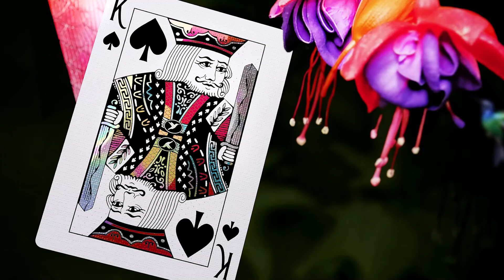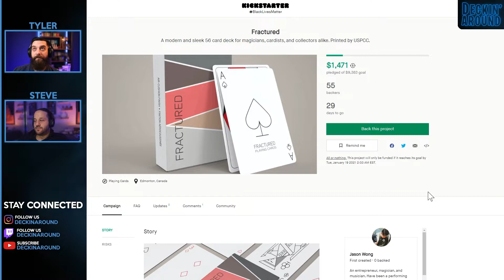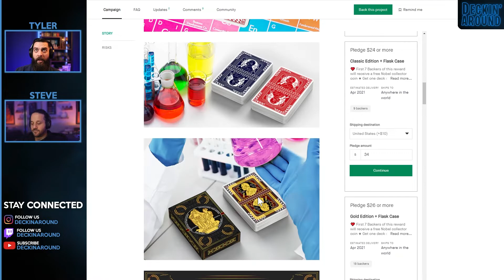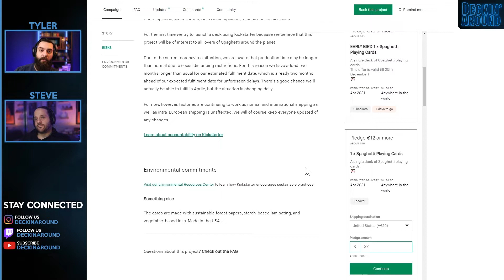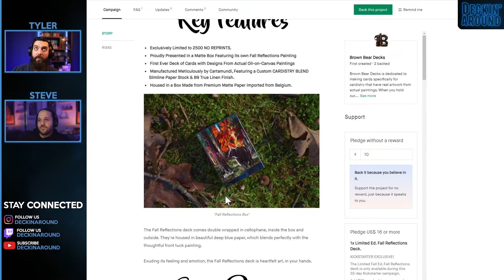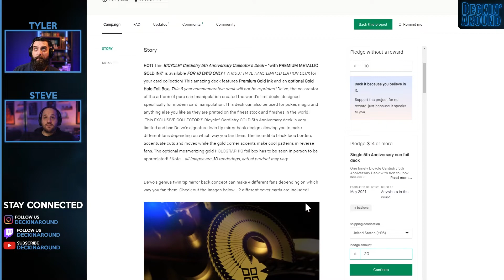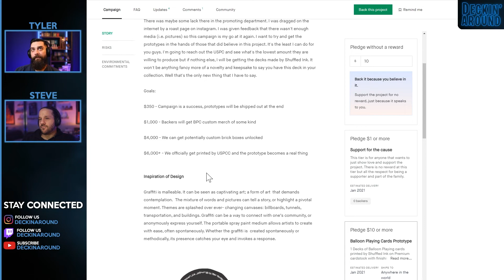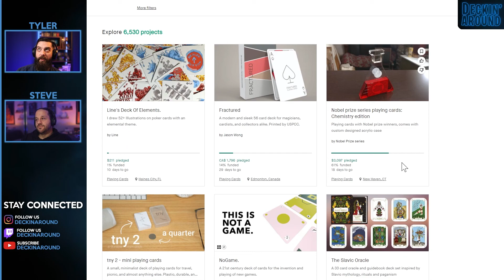NEW Harmony Back Playing Cards From Arcadia And MORE On Kickstarter!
Today we are looking at KICKSTARTER campaigns for new playing cards that have launched in the past week, and those that have funded. We were back to an average amount of decks this week, which is very surprising considering the approaching holidays! There was a good amount of potential, but a few of the decks could have used sometime back on the drawing board before Kickstarter.  Check out the latest kickstarter playing cards on this episode for Deckin' Around Kickstarter Edition!

Nobel prize series playing cards: Chemistry edition by Nobel Prize Series

Playing cards funded this week:
ANA Art Nude Photography Poker Playing Card Deck make 100 by Michele Hartsoe
Mothman & other Cryptids of North America Playing Cards by Shawn Weg
NOC Playing Cards - THE LUXURY COLLECTION by Riffle Shuffle x House of Playing Cards

BICYCLE STRONGHOLD MMXX PLAYING CARDS DECK by Playing Cards Dot Net

Every Thursday we look at some of the best playing cards, magicians, graphic designers, and cardists in the playing card community.  Interested in contributing to Deckin' Around, or have questions for our guests?

There are some great new playing cards coming out every week, some for magic, others cardistry, but all custom playing cards looking to become reality!